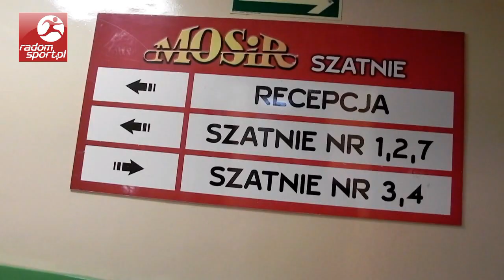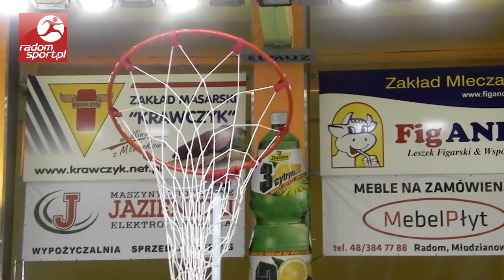"Za kulisami Czarnych Radom" - sparing z Siedlcami